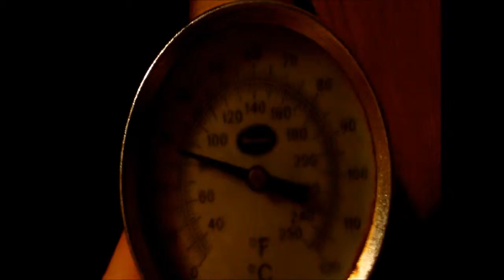April 28th Sauna day